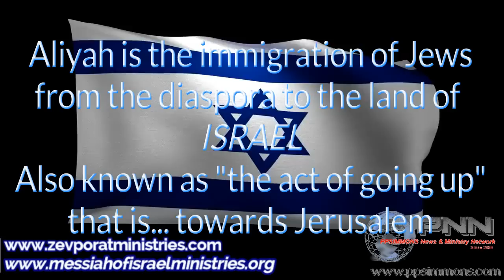Supernatural! Jew searches for Rabbi and gets SAVED! !-Messianic Rabbi Zev Porat.